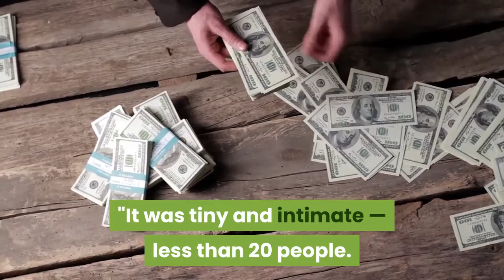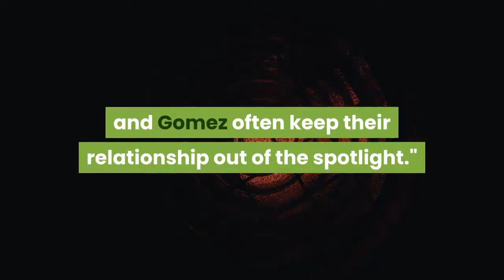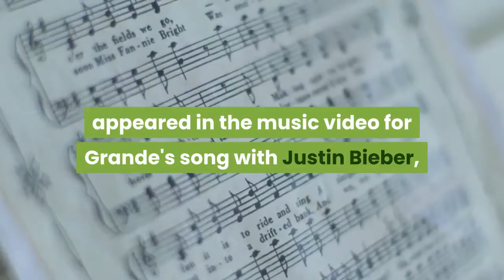Ariana Grande Marries Dalton Gomez in 'Tiny and Intimate' Wedding Ceremony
"They got married," the singer's rep confirms to PEOPLE exclusively"They got married," Grande's rep confirms to PEOPLE exclusively. "It was tiny and intimate — less than 20 people. The room was so happy and full of love. The couple and both families couldn't be happier."Get push notifications with news, features and more.+ FollowFollowingYou'll get the latest updates on this topic in your browser notifications. TMZ was first to report that the ceremony occurred at the couple's home in Montecito, California. "Both Ari and Dalton love Montecito. They spend a lot of time there," a source tells PEOPLE. "It seems only natural that they would get married at Ari's beautiful and historic house."Ariana Grande and fianceAriana Grande and Dalton Gomez| Credit: Ariana Grande/InstagramGrande, 27, announced her engagement to Gomez, a 25-year-old real estate agent, in December when she posted a photo of her ring along with the caption, "Forever n then some." They started dating in January 2020 and spent the pandemic social distancing at her L. A. home."They couldn't be happier, they're just so excited. This is a happy time for them, both sets of parents are thrilled," a source told PEOPLE at the time. Grande shared a collection of personal photos with Gomez in early April. "!!! my heart my person !!! thank u so much for being u," she captioned the romantic snaps. The sweet tribute came about a month after the couple was spotted on a rare date night in Los Angeles. The pop star and Gomez often keep their relationship out of the spotlight."He likes keeping his relationship with Ari private," a source previously told PEOPLE. RELATED: Ariana Grande and Dalton Gomez's Relationship Timeline: From Dating in Quarantine to Getting EngagedThe Voice coach and her now-husband's relationship got serious while quarantining in L. A. amid the ongoing COVID-19 pandemic. They first made their relationship official when they appeared in the music video for Grande's song with Justin Bieber, "Stuck with U" in May, followed by a series of photos in June on Instagram."Ari's family is very happy. Everyone loves Dalton. He is great for Ari," the insider said at the time. "This phase of her life has been very quiet and uneventful in a good way. They are very happy that she is marrying Dalton."